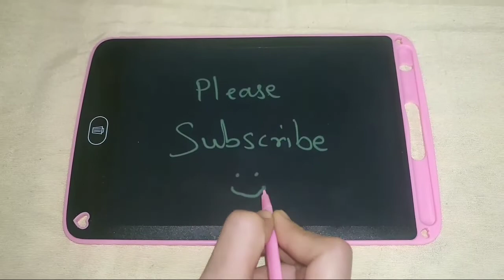LCD Writing Tablet Review Future Slate Chalk